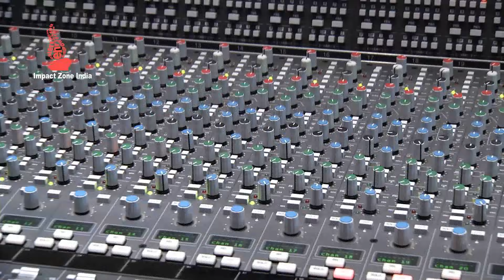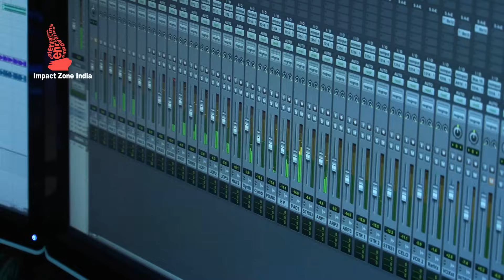Unna Patuna - Thrahimam 2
Song: Unna Patuna
Vocals: Sudha, Revathy, Ramya
Musicians: Rajhesh Vaidhya (Veena)
Written By: Purushottam Chowdary
Album: Thrahimam 2 (2013)

© Copyright - Impact Zone India / Impact Zone India (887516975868)